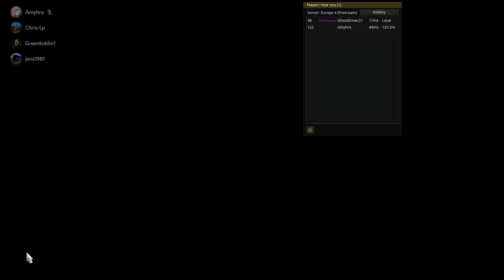ETS2 Euro Truck Simulator 2 Multiplayer 2019 04 10 Durch Frankreich fahren! Teil 2